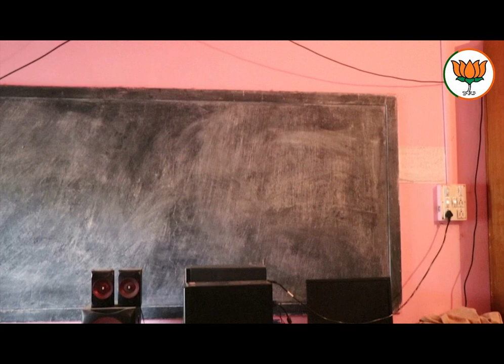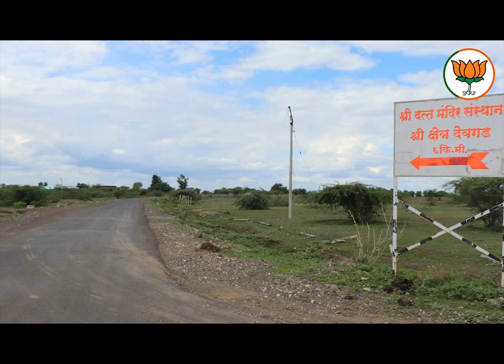MLA Balasaheb Murkute Vikas Dindi 2019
Vikas Dindi Documentary by me...! MLA Balasaheb Murkute Patil, BJP Ex.MLA Newasa Vidhansabha